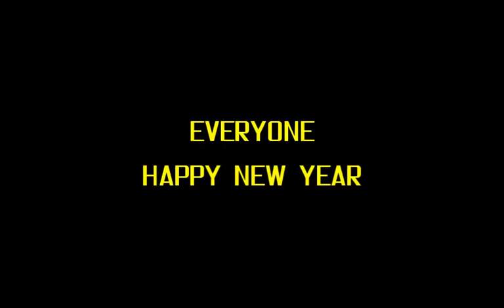icelandic.cfg (by ActioN)